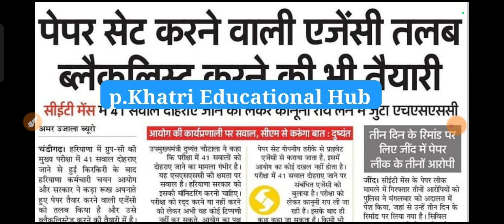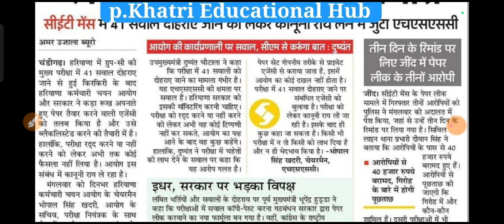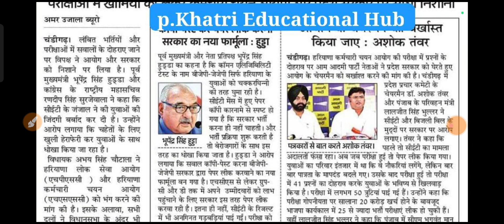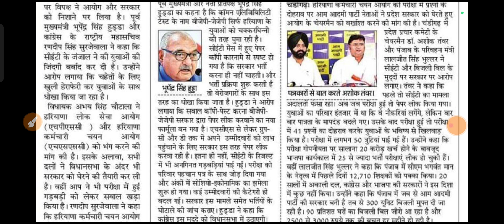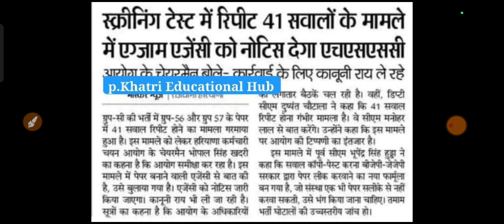Hssc CET Exam Group No 56 पेपर कैंसल होगा या नही क्या कहा खदरी साहब ने जानिए, Hssc CET Mains Update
Hssc CET Exam घोटाला,40 क्वेश्चन रिपीट, पेपर होगा कैंसल,Hssc ने फिर करदी गलती, Hssc Qualify Mission

haryana cet group d gk gsharyana cet
group d gk gs class,haryana gk gs by
cet group d gk gs previous year
questions,gk gs for haryana cet group d \haryana cet
gk marathon,hssc cet mains gk gs 2023,haryana cet
mains gk gs,cet live class,gk gs marathon class for
hssc,haryana cet group d ka paper kab hoga,haryana
cet group d previous year questions for gk gs,previous
year questions for gk gs haryana,haryana cet math